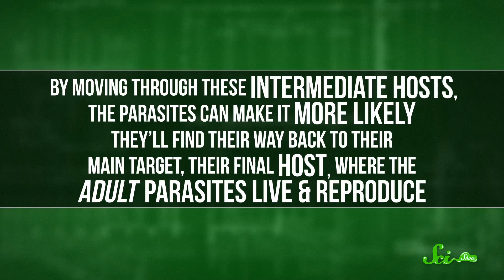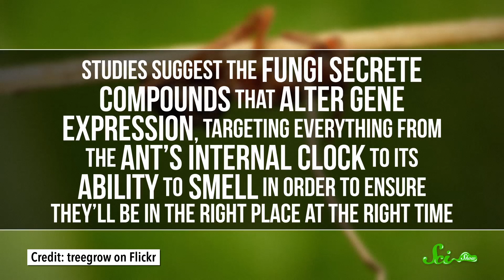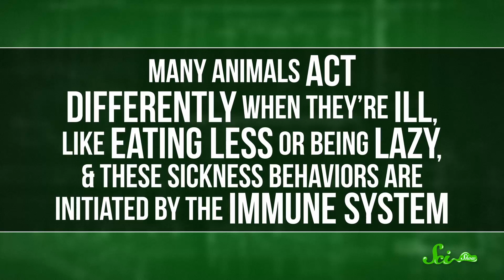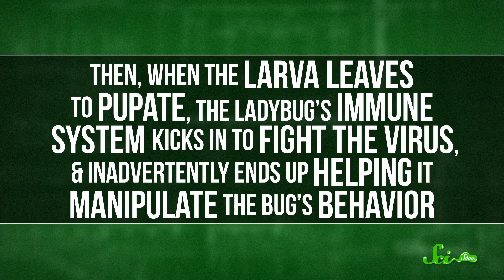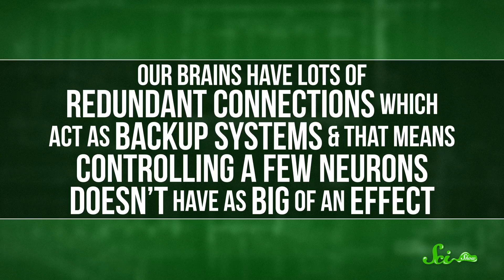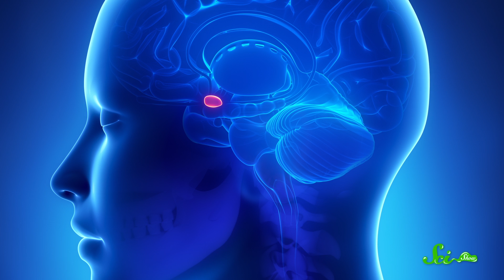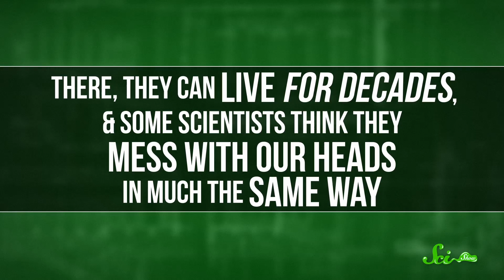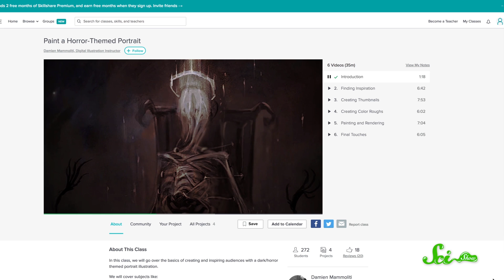Mind-Controlling Parasites and How They Affect the Brain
Skillshare is offering SciShow viewers two months of unlimited access to Skillshare for free!

Did you know that some parasites can hijack the brains of their victims and cause them to behave in strange ways? In today's episode we'll show you how they do it, and discuss if we humans need to be worried about these mind-control critters. Join Stefan Chin for a creepy and fun new episode of SciShow!